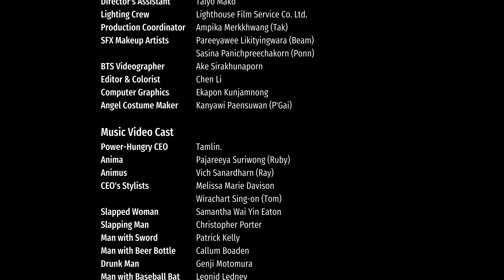Tamlin. - To Win, Will You Give Up? (Award Winning Music Video)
🏆 "To Win, Will You Give Up?" has been selected for these film festivals:
- Melbourne 2021 Lift-Off Global Network Film Festival Official Selection
- London Rocks Film Festival 2021 Honorable Mention
- Short Film Breaks 2022 Official Selection
- Berlin 2022 Lift-Off Global Network Film Festival Official Selection

LYRICS
Paint me a pretty picture to live in
Remove all the ugliness
The whole universe is replaceable
I don’t care if anything’s real

Dreams and beliefs
I traded them for instant pleasure
For glory, for treasure
The depth of my soul is mine to spare

To win, will you give up everything? (x2)

He struck his hand across her cheekbone
Under the guise of true love
Sealed my eyes shut, it never happened
None of my f*ing business

Faith and beliefs
I wield my double-edged sword
In the name of the lord
Hands soaked in blood is justified

To win, will you give up everything? (x4)

Where’s my salvation?
I’ve done everything right
Where’s my salvation?
Where’s my salvation?
Where’s my salvation?

To win, will you give up everything?

To win, I will give up everything (x3)
To win, I’ve given up everything

CREDITS
MUSIC__________
Performer, Composer, & Producer: Tamlin.

VIDEO CREW__________
Director & Producer: Tamlin.
Director’s Assistant: Taiyo Mako
Lighting Crew: Lighthouse Film Service Co Ltd
Angel Costume Maker: Kanyawi Paensuwan (P'Gai)

VIDEO CAST__________
Power Hungry CEO: Tamlin.
Anima: Pajareeya Suriwong
Animus: Vich Sanardharn
CEO's Stylists:
- Melissa Marie Davison
- Wirachart Sing-on
Slapped Woman: Samantha Wai Yin Eaton
Slapping Man: Christopher Porter
Angry Crowd:
- Patrick Kelly
- Callum Boaden
- Leonid Lednev
- Ngo Thi Ngoc Khuyen
- Daniel Rodrigo Parra Romero
- Ross Beeching
- Ornjai Rochanasmita
- Jitrada Phuawongphat
- Attakorn Saiyasombat
- Tobias Roder
- Ploypailin Pungvongsanuraks
- Narattha Vorakunthada
- Supakorn Komthong
- Genji Motomura
Archangel: Marc Cem Close
Angels:
- Ali Baykara
- Luis Alberto Tenorio Davila